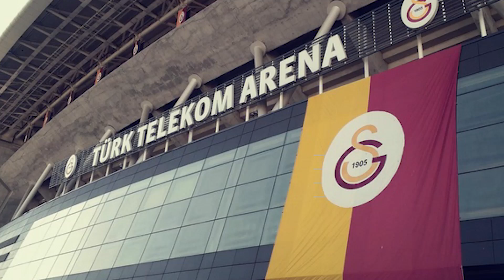FIFA 19 Yeni Stadyumlar // Türkiye'den Stat Varmı?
FIFA 19 a gelecek olan yeni stadyumların en güzelini video halinde Twitter'dan yayınladı.  Bu stadyum harici 4 tane daha (toplam 5) yeni stadyum FIFA 19'a gelecek.  Ama bizim merak ettiğimiz konu: Türkiye'den stat varmı? EASports'un eklediği tüm yeni stadyumlar bu videoda.